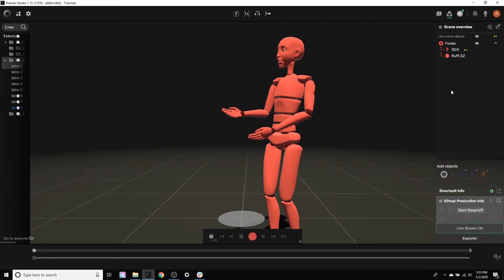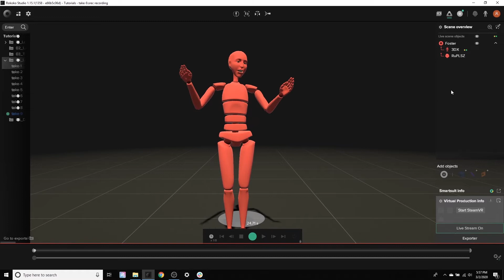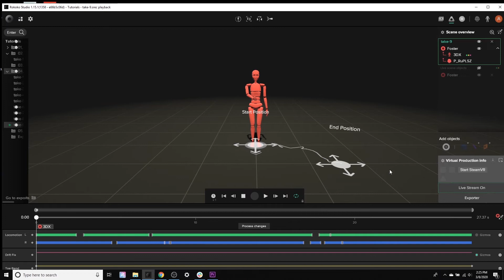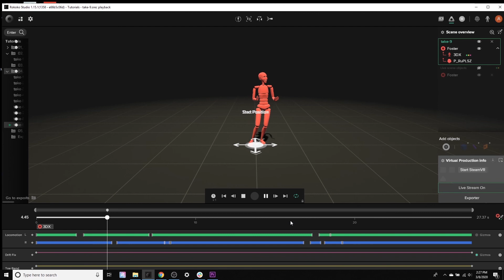Rokoko Guide: How to master the drift fix filter in Rokoko Studio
In this video Mike discusses how to use the "Drift Fix" playback filter and best practices when capturing data in order to use the Drift Fix filter.

When recording data, it is important that you start and end position for your talent is at the same spot.  Once your animation is captured, activate the Drift Fix playback filter by toggling it on in the Playback filter menu.  Activate the Gizmos, and you can either drag the End Position Gizmo to match the start position gizmo or you can click on the cogwheel and type in the coordinates for the End position gizmo.  Reprocess your data, and the drift in your animation has been fixed!

If you'd like to see the filter in action and ask specific questions, remember that you can always book a free online demo